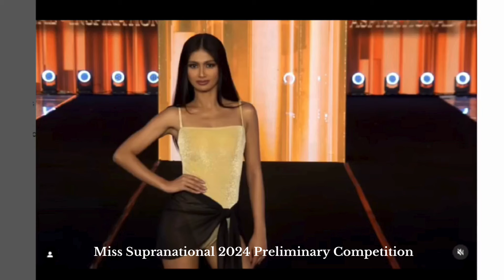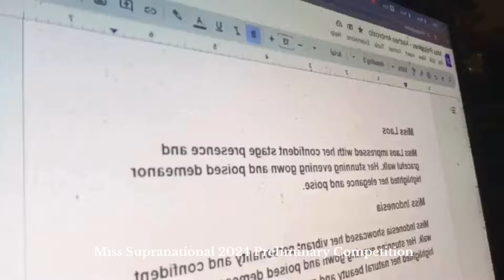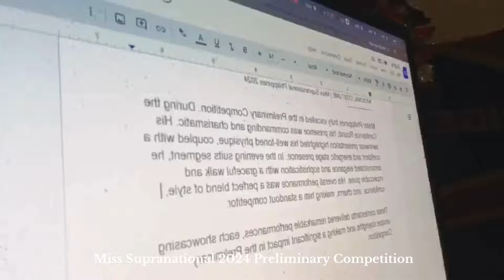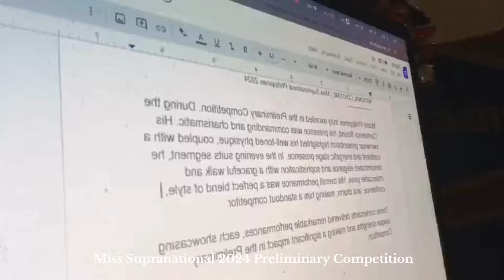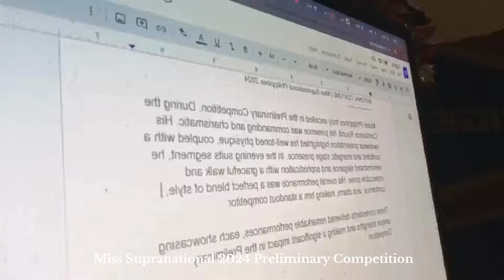PRELIMINARY EVALUATION Miss Supranational 2024 Preliminary Competition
Miss Philippines - Alethea Ambrosio
Miss Philippines Alethea Ambrosio wowed the audience in the Confidence Round of the Miss Supranational 2024 Preliminary Competition.
 Her swimsuit and stage performance showcased her impeccable physique and poise.
Alethea’s graceful walk in the evening gown segment was a highlight, exuding elegance and confidence.
 Her overall poise and charisma were undeniable, making her a standout contestant.
Halimuyak'
A vibrant fusion of tradition and contemporary flair, inspired by the elegance of the Sampaguita, the Philippines' national flower.
This exquisite ensemble celebrates the purity and grace of the Filipina, with its intricate beadwork and textures in shades of white, reminiscent of the delicate petals of the Sampaguita.
The costume pays homage to the rich flora of the Philippines, incorporating elements that evoke the beauty of its tropical landscapes.
Embellished with intricate patterns and adorned with floral motifs, it captures the essence of Filipino culture and tradition while embracing the spirit of innovation and modernity.
Miss Myanmar
Miss Myanmar captivated the audience with her serene presence and elegant performance. Her graceful movements and radiant smile showcased her natural beauty and charm.
Miss Thailand
Miss Thailand delivered a mesmerizing performance with her confident and poised stage presence. Her graceful walk during the swimsuit and evening gown segments showcased her elegance and sophistication. Her radiant smile and impeccable style made her a standout, capturing the audience's attention and admiration. Miss Thailand's overall poise and charm were evident throughout her performance, making her a strong contender in the competition.
Miss Laos
Miss Laos impressed with her confident stage presence and graceful walk. Her stunning evening gown and poised demeanor highlighted her elegance and poise.
Miss Indonesia
Miss Indonesia showcased her vibrant personality and confident walk. Her stunning evening gown and poised demeanor highlighted her natural beauty and grace.

Miss Vietnam
Miss Vietnam dazzled with her confident and poised stage presence. Her graceful walk and stunning evening gown highlighted her elegance and charm, captivating the audience and judges alike.